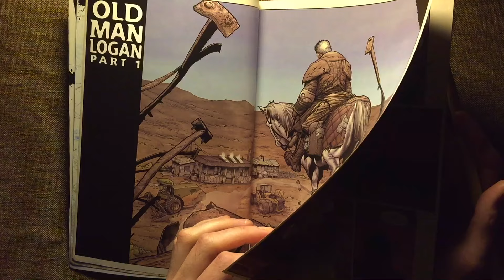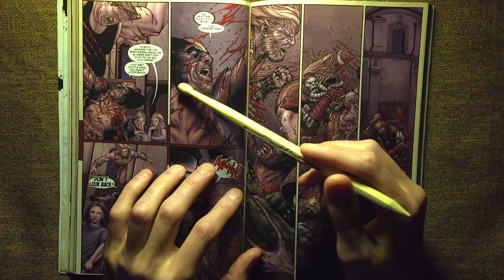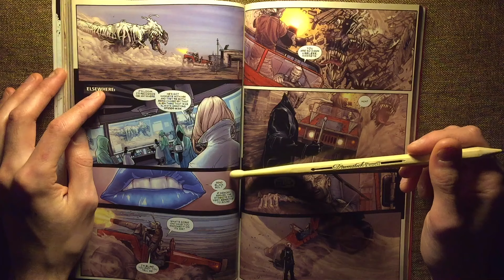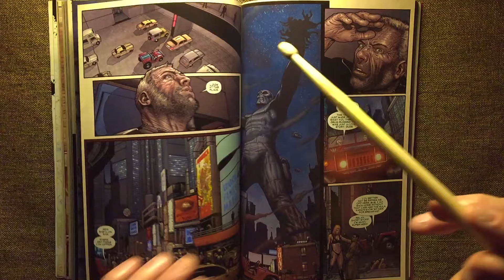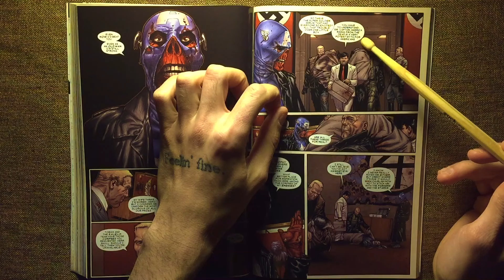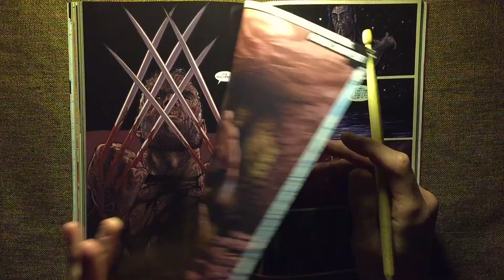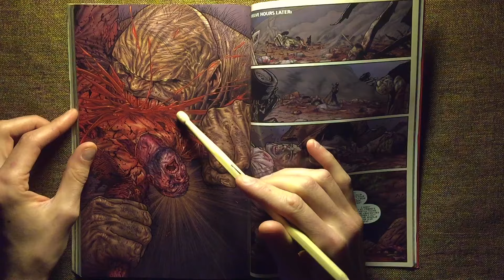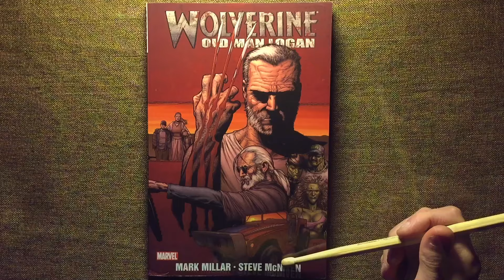Wolverine - Old Man Logan #2 ASMR - Whisper Comic Book Reading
Support me and this channel!

Finishing up Old Man Logan, issues 5-8.